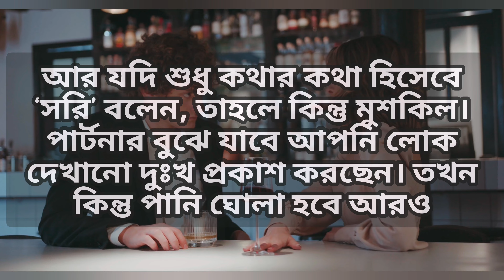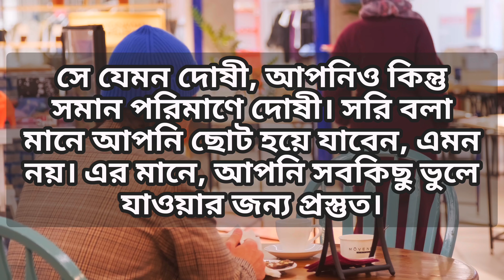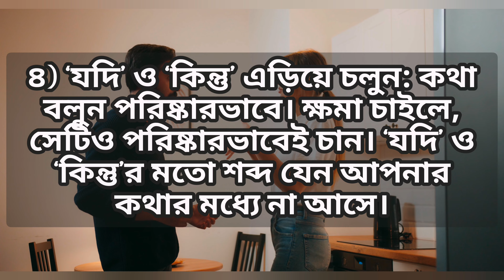ভালবাসার মানুষের রাগ ভাঙ্গানোর ৫ উপায়: সাথে থাকছে সবচেয়ে ভাল ‘ওষুধ